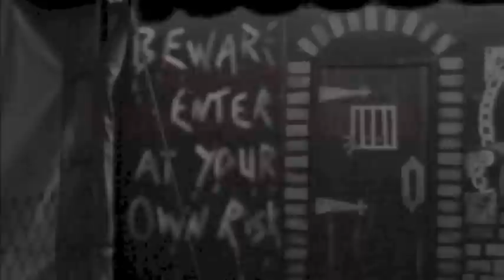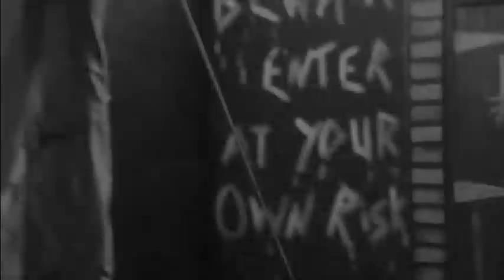Choctaw Haunted Trail 2012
Annual Haunted Trail in Choctaw OK to benefit the Choctaw FD.